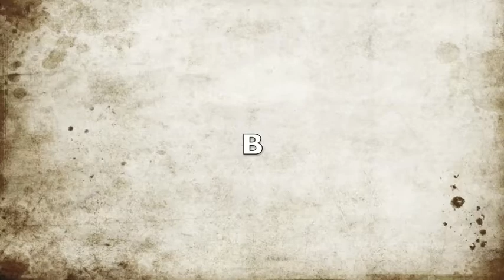Short Match Clip: Jack Swagger vs Monty Brown